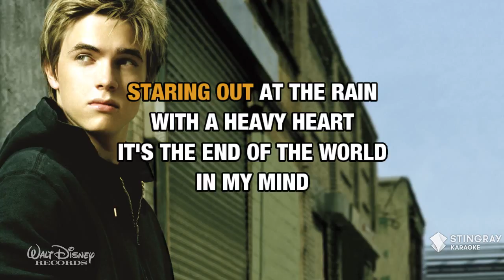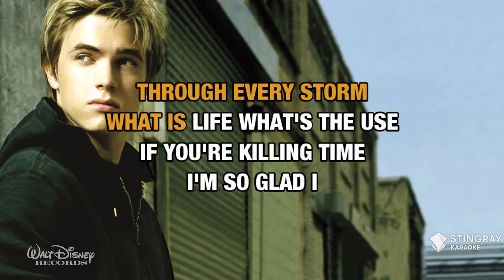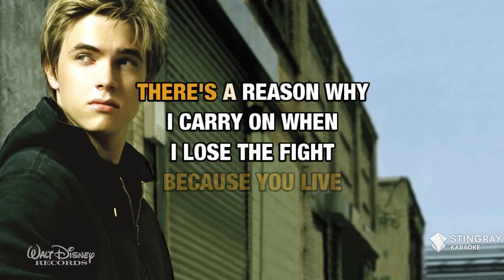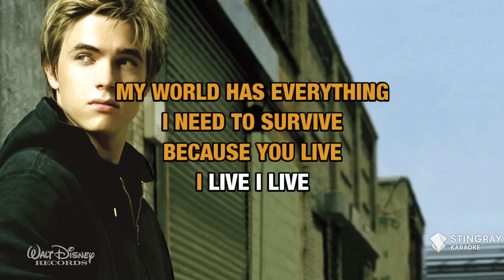Because You Live : Jesse McCartney (Disney Original) | Karaoke with Lyrics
Sing Because You Live : Jesse McCartney (Disney Original) wherever you go with the Stingray Karaoke mobile app.

Or build your own personal karaoke library by downloading an MP4 of Because You Live : Jesse McCartney (Disney Original) from the Karaoke Store